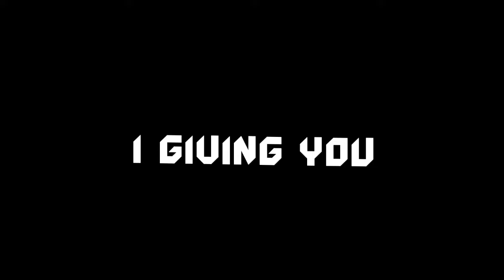Top 10 Text Preset Alight Motion || Alight Motion Presets || Text Animation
❣️ its Secret Gamer ❣️

alight motion
alight motion presets text
alight motion text animation xml file
alight motion text animation presets download link
alight motion text animation presets pack
alight motion text animation presets new
alight motion text animation xml
alight motion text animation new
alight motion text animation pack
shake alight motion
alight motion shake effect
tutorial shake alight motion
50 shake alight motion
preset shake alight motion
alight motion shake effect pack
new alight motion shake effect preset 2022
shake effect
new trending alight motion shake effect preset link
text effect in alight motion
light text effect in alight motion
trending alight motion presets
top 20 text animation preset